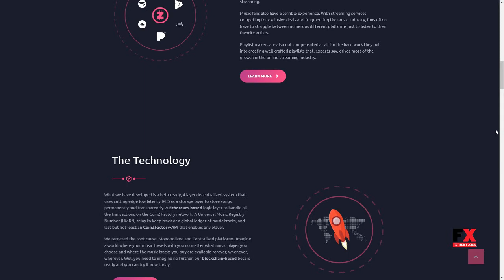CoinzFactory - Cryptocurrency WordPress Theme Kaleb Chesley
Columns 4+

 Layout Responsive